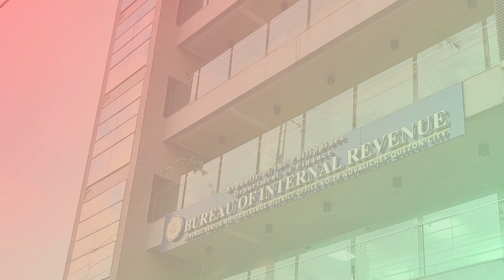Tax Advisory Deadline!